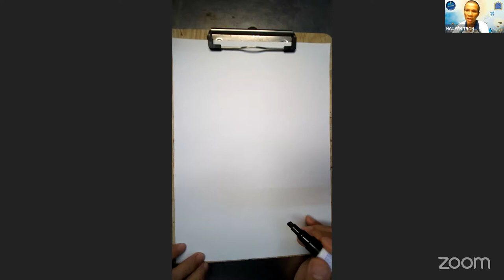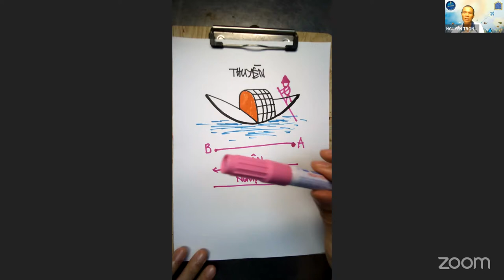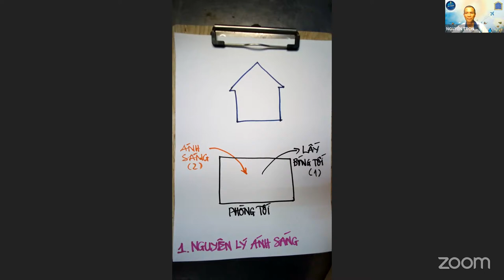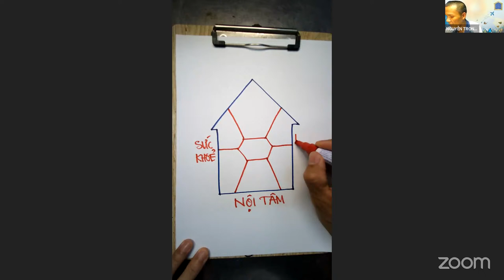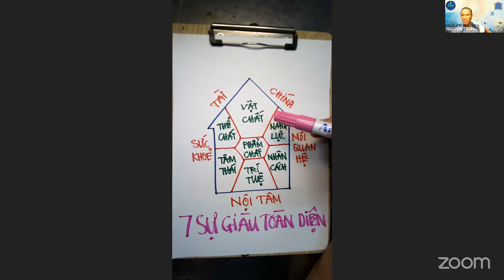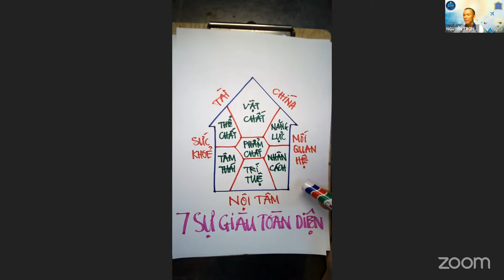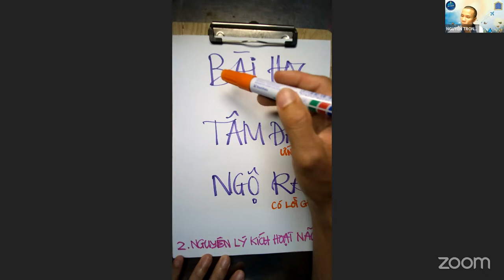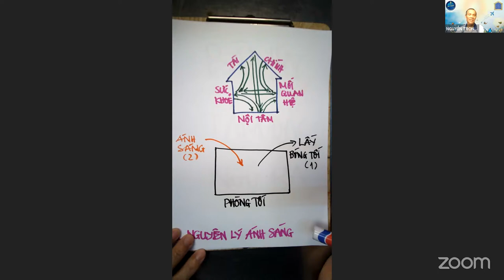( 24HK4- P1) NGUYÊN LÝ ÁNH SÁNG+ NGUYÊN LÝ KÍCH HOẠT NÃO ( 24Hk4)